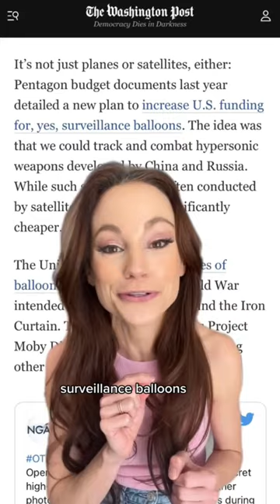“Just shoot it down!”